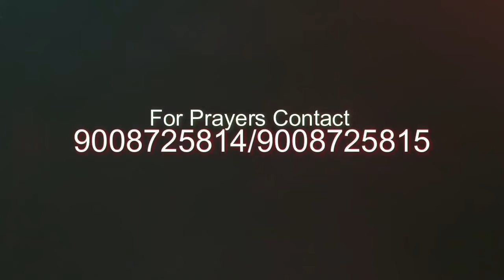🌄ಉದಯಕಾಲದ ವಾಕ್ಯ | ಯೋಬ 12:13 || Jan 22 || Bro Robin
Prayer Helpline
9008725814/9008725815